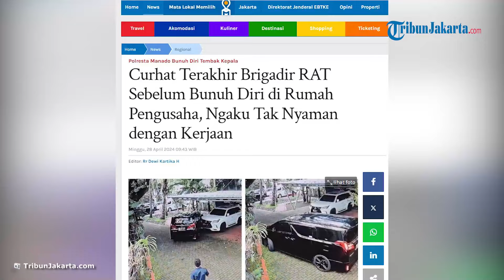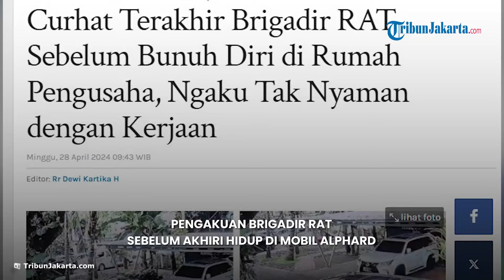PENGAKUAN Brigadir RAT sebelum Akhiri Hidup di Alphard, Sempat Ngeluh Tak Nyaman Kerja ke Istri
TRIBUN-VIDEO.COM - Istri Brigadir RAT anggota Satlantas Polresta Manado menyebut jika sang suami saat ini bekerja sebagai ajudan di Jakarta.

Sebelum meninggal, korban sempat mengelum soal pekerjaannya.

Dikutip dari TribunManado.co.id, Istri Brigadir RAT berinisial N menyebut bahwa suaminya sudah tak nyaman lagi bekerja menjadi ajudan di Jakarta.

Pengakuan korban disampaikan ketika melakukan sambungan telepon dengan sang istri.

Meski demikian, N mengaku tak tahu alasan sang suami sudah tak nyaman lagi bekerja.

"Pernah lewat telepon almarhum bilang sudah tidak nyaman lagi kerja di situ, saya juga tidak tau maksudnya apa," tandasnya.

Menurut sepengetahuan N, Brigadir RAT menjadi ajudan dari seorang Polwan.

Bahkan disebutnya, Polwan itu lah yang membawa korban untuk kerja di Jakarta.

Namun, N enggan menjelaskan siapa sosok Polwan yang dimaksud.

"Saya tau bosnya itu Polwan, yang bawah dia ke Jakarta, cuma saya tidak mau menyebutkan namanya mohon maaf," tuturnya

Sementara Rodrigo Elias, kriminolog Sulawesi Utara turut memberikan tanggapanya aksi mengakhiri hidup yang dilakukan Brigadir RAT.

Ia mengatakan insiden tersebut harus diuji secara balistik.

Mulai dari siapa pemilik mobil yang digunakan korban untuk mengakhiri hidup.

Termasuk senjata yang digunakan apakah benar milik sendiri atau bukan.

"Karena korban mengendarai mobil mewah, kita harus mempertimbangkan berbagai kemungkinan," tambahnya.

Video Production : Megan